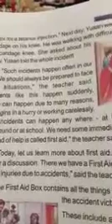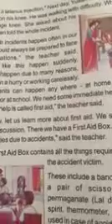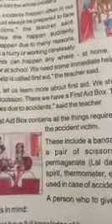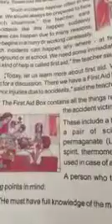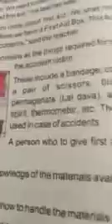Class 5th EVS topic first Aid